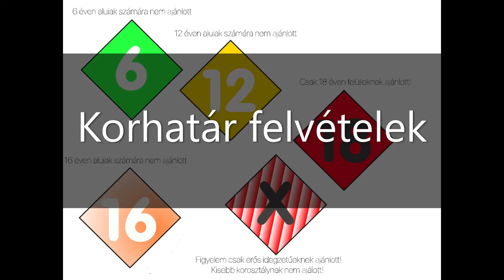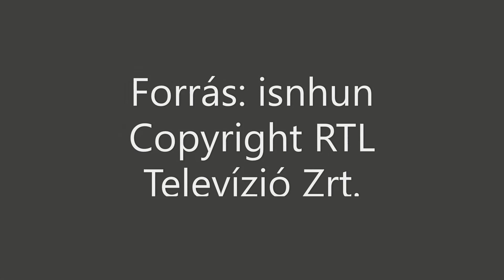RTL KLUB mi lett volna ha színes on-screen lenne 2019-ben?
Copyright Magyar RTL Televízió Zrt.
Forrás: isnhun